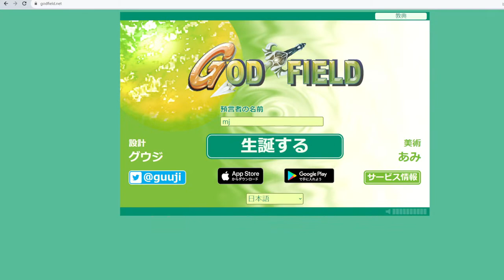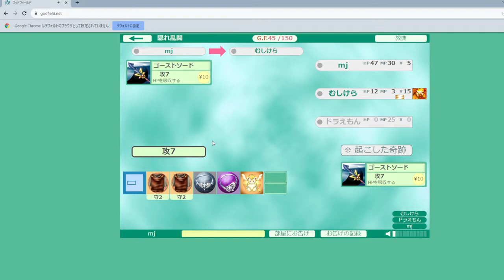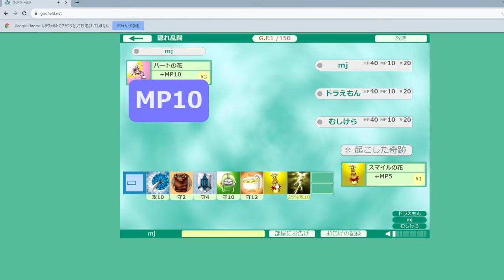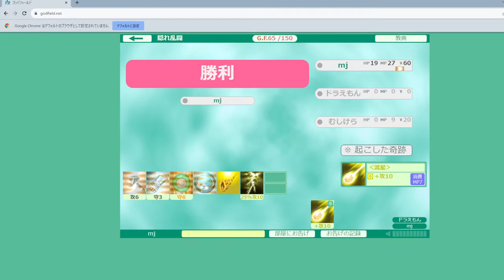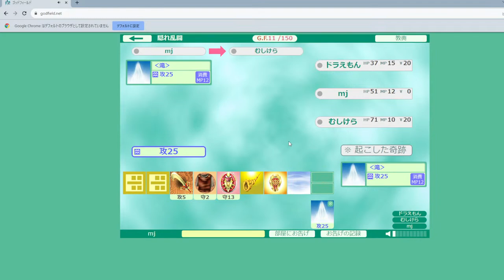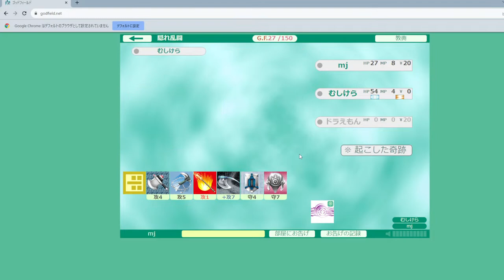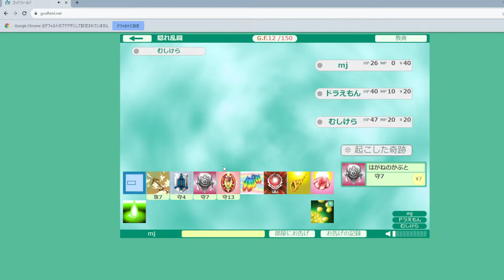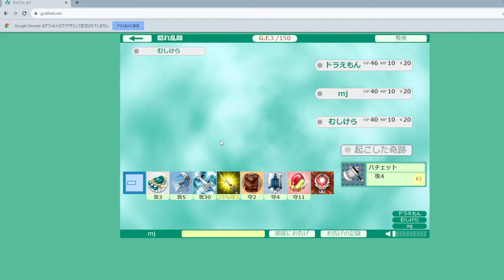pc rank musi dora